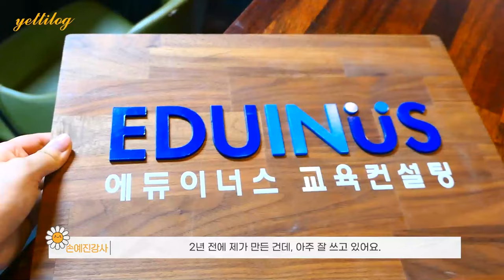이렇게나 바빠?😂 13년차 강사 손예진강사의 일주일 브이로그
이렇게나 바쁘다고? 😂
13년차 강사 손예진강사의 일주일 브이로그

▶단 5주 만에 배우는 돈과 시간을 버는 강의 비결